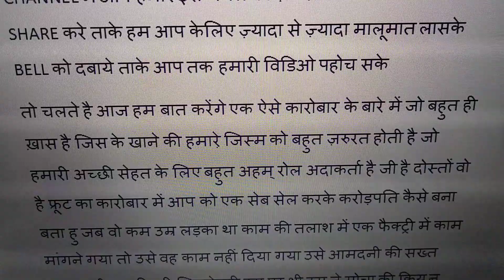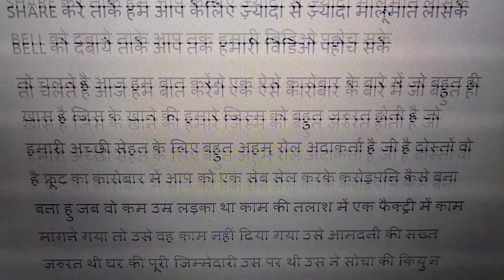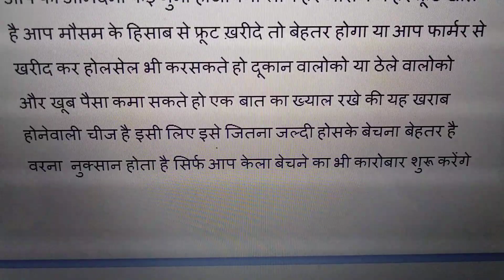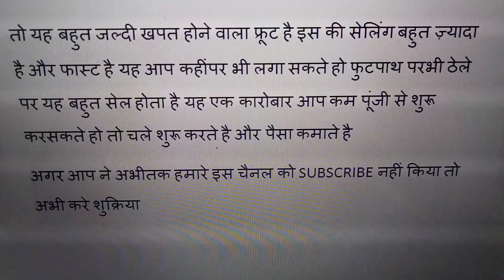इस तरह करोड़पति बनते है फ्रूट के बिजिनेस से जानिए इस विडिओ में /HOW TO START SMALL FRUIT BUSSINES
ASSALAMU ALAYKUM   ALLAH AAP KO HAMESHA KHUSH HAAL RAKHE AMEEN

AAP KA ISTEKBAL HAI HAMARE CHANNEL Mera Digital Coach MEIN .

NOTICE .
HAMARE IS CHANNEL KA MAQSAD SIRF LOGO TAK MALUMAAT PAHUCHANA HAI AAP KE KOI BHI NAFAA NUKSAAN KE ZIMMEDDAR HUM NAHI HOGE USKE ZIMMEDDAR AAP HI HOGE

About this vedio THIS VEDIO IS ABOUT BUSSIENS IDEAS

इस तरह करोड़पति बनते है फ्रूट के बिजिनेस से जानिए इस विडिओ में
फ्रूट का बिजिनेस करके करोड़पति कैसे बने जानिए इस विडिओ में
HOW TO START SMALL FRUIT BUSSINES HINDI

cashew(kaju)and nut buy

micro mike buy

aap ka bahot bahot shukriya